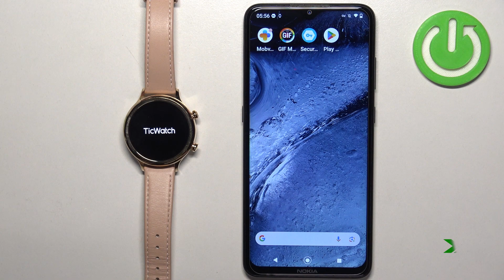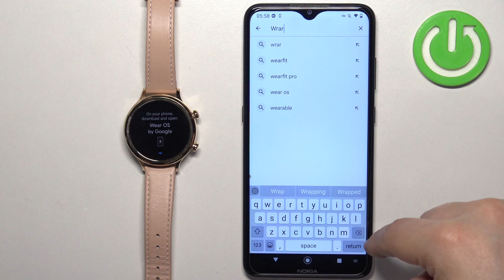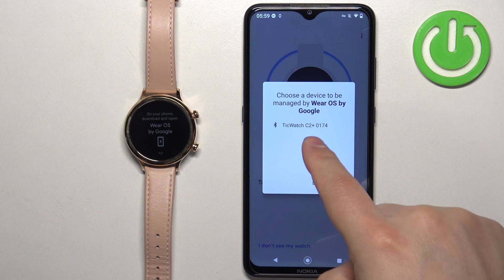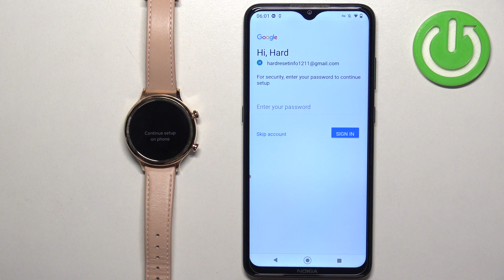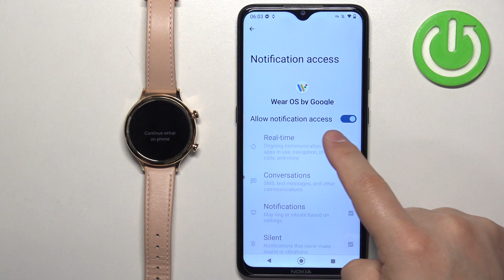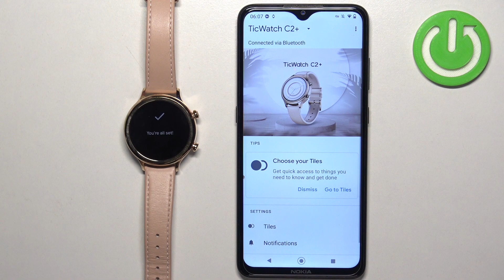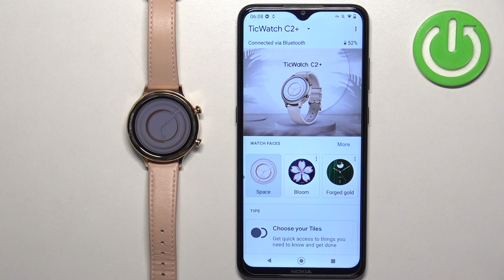How to Pair MOBVOI TicWatch C2+ With Android Phone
Find out more info about MOBVOI TicWatch C2+:
Welcome. Stay here if you want to know how to pair MOBVOI TicWatch C2+ with an Android phone. We will show you how to install the Wear OS application on your Android smartphone and then how to easily connect your MOBVOI smartwatch with your smartwatch. Next, we will show you how to configure your smartwatch via Wear OS app.

How to pair MOBVOI TicWatch C2+ with Android phone? How to connect MOBVOI TicWatch C2+ to Android phone?